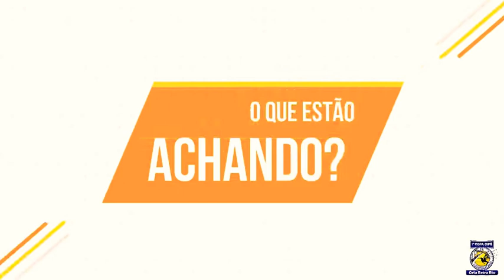MARQUINHOS DO ITAPICURU 😉1°copa cipó de futevôlei2021